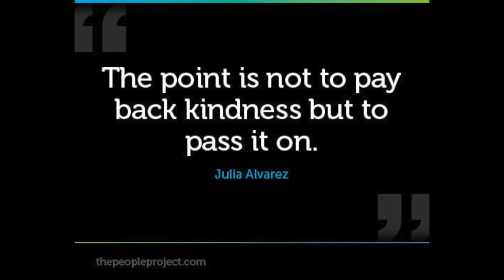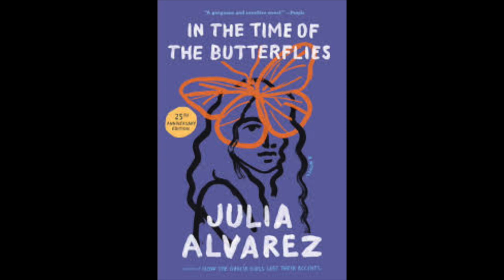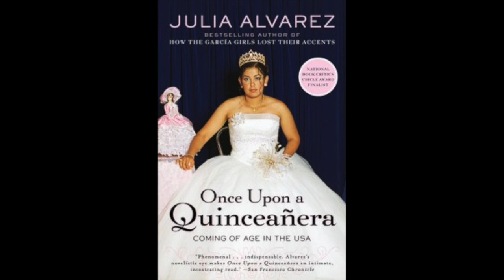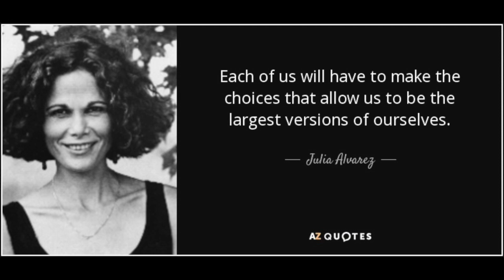In The Time Of The Butterflies, Part 1, Chapter 2, Part B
An out-loud reading of the Julia Alvarez book.